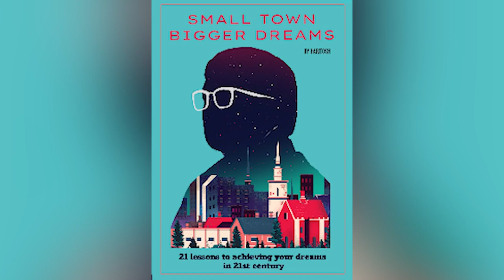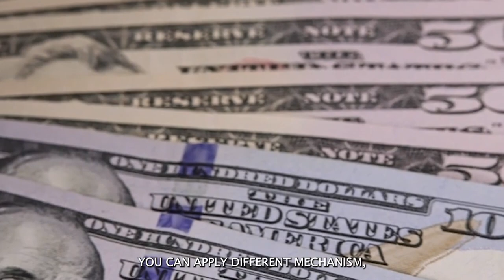10 IMPORTANT THINGS I WISH I KNEW IN MY 20'S | Hinglish Video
In this Hinglish video, I share 10 lessons I learned in my 20s that have helped me throughout my life. From developing emotional intelligence to finding my passion, these lessons have helped me reach my goals and make the most of my 20s!

If you're in your 20s or thinking about hitting this milestone, be sure to watch this video and learn some valuable lessons that will help you thrive in your 20s. From developing self-awareness to setting boundaries, these lessons will help you reach your goals and live a fulfilling life!

00:00 - Trailer
00:23 - Introduction
01:10 - Lesson #1
03:03 - Lesson #2
04:18- Lesson #3
05:50 - Lesson #4
07:48 - Lesson #5
08:40 - Lesson #6
09:35 - Lesson #7
10:38 - Lesson #8
11:44 - Lesson #9
12:45 - Lesson #10

In this video, I am going to share 10 misconceptions and secrets that I didn't know in my 20s and for those currently in their 20s it can be a game changer